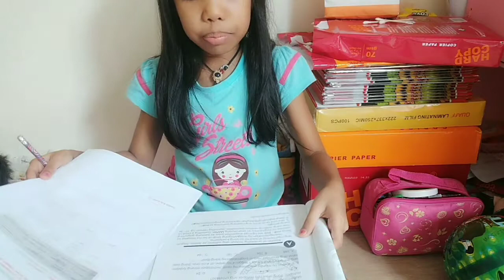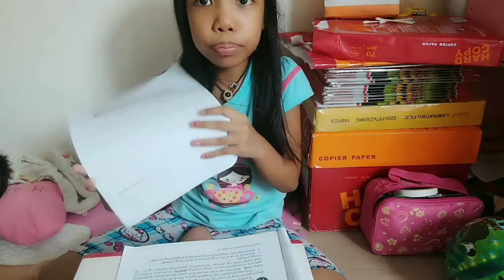Pagpapakita, Paglalarawan at Pagsalin sa sukat ng oras gamit ang segundo, minuto, oras, araw, linggo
Pagpapakita, Paglalarawan at Pagsalin sa sukat ng oras gamit ang segundo, minuto, oras, araw, linggo, buwan at taon
Mathematics 3 Quarter 4 Week 1
Gawain sa pagkatuto bilang 1